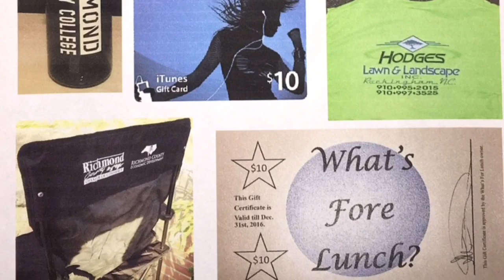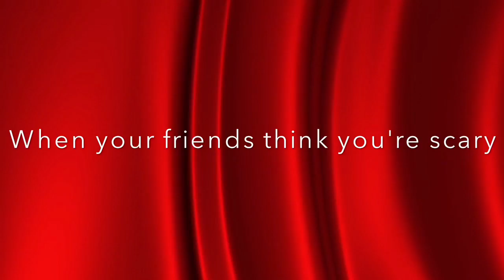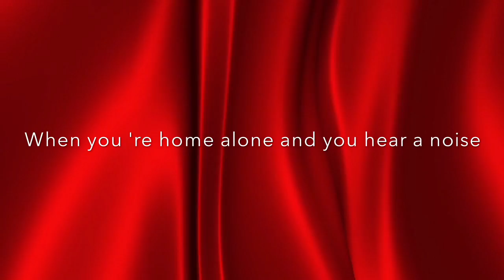Richmond Early College- REaCH News